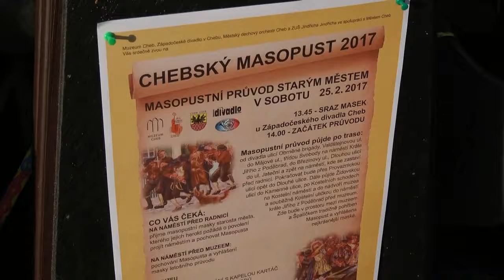Masopust v Chebu 2017